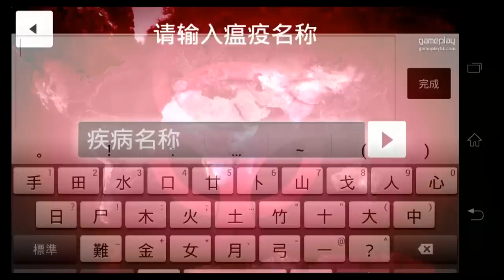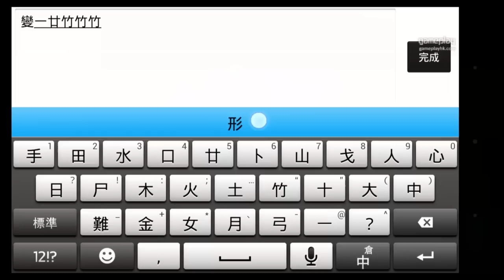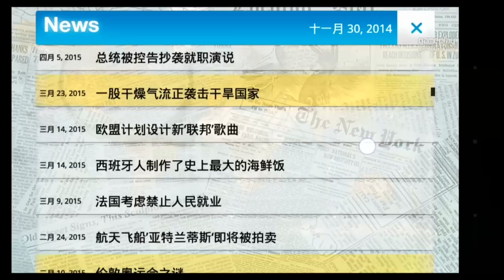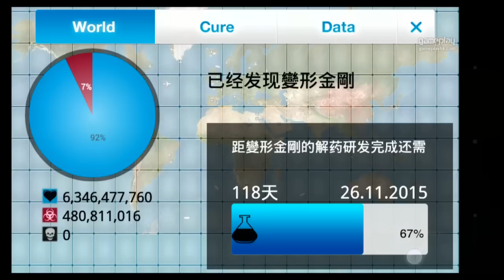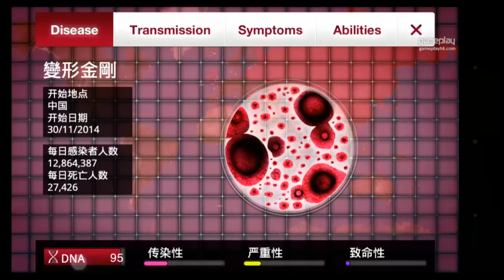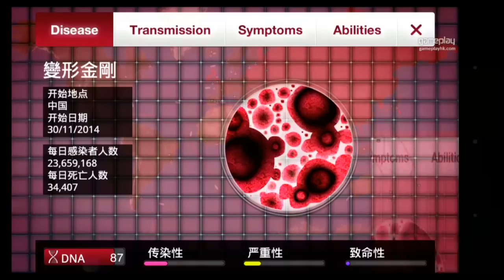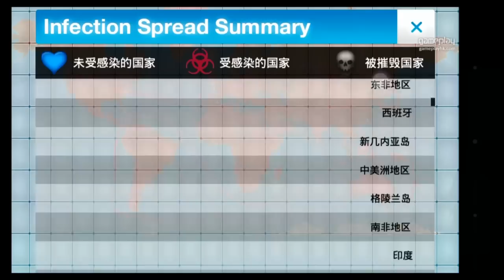免費手機遊戲「瘟疫公司」麻煩的納米病毒 (特別嘉賓: 瀨粉)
Plague Inc. 第一集輕鬆玩一下, 之後會再玩其他難度